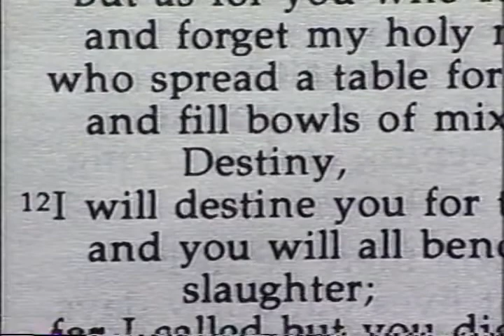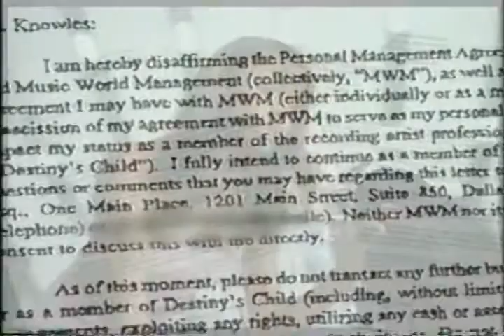Destiny's Child - Intimate Portrait (Part 2)